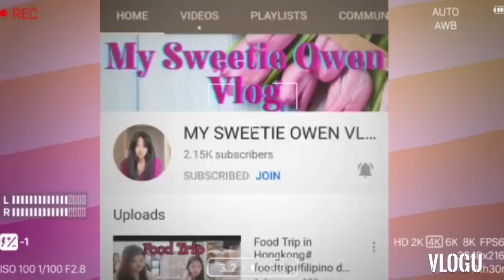SAGING CHALLENGE MAG JOWA#